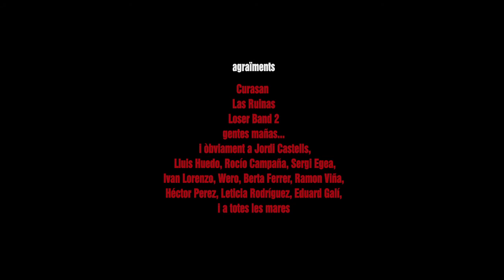PARMESANO L'ÚLTIM CONCERT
de Jordi Castells amb la col·laboració de Rocío Campaña, Lluís Huedo, Héctor Perez i Ivan Lorenzo